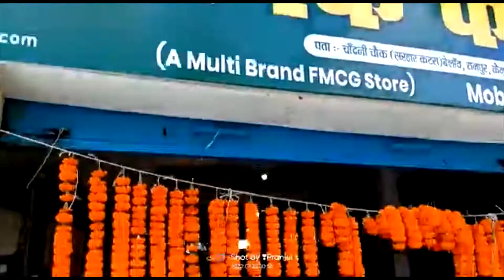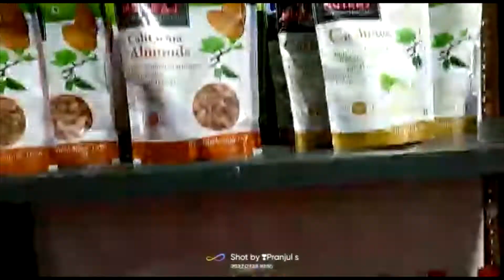BESURE SAINIK CANTEEN KAIMUR BIHAR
As a measure of welfare and rehabilitation and employment of force personnel (ARMY,NAVY,AIR FORCE CRPF ,SSB ,CISF ,ITBP ,NDRF ,PAC other forces and dependents of the force personnel, the BeSure Sainik Canteen promoted by BeSure Healthcare Pvt Ltd has set up the BeSure Sainik Canteen. Sainik Canteen which sells products to civil public also on a cheaper rate. This BeSure Sainik Canteen will also treat as a Multi-Brand FMCG store. The main aim of  BeSure Sainik Canteen is to become self-dependent.

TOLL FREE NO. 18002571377